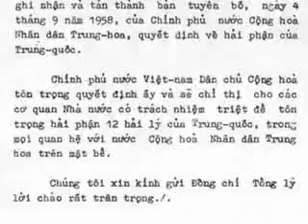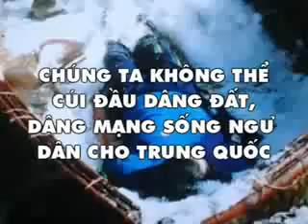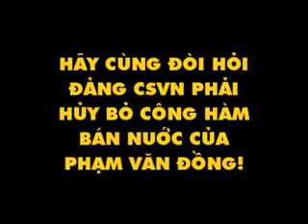CSVN phải hủy bỏ công hàm bán nước Phạm Văn Đồng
Tỏ ra khác biệt so với những cô gái khác. Hãy làm nổi bật những ưu điểm của mình để trở nên "tỏa sáng" trong đám đông. Hãy biến mình trông thật xinh đẹp, ngay cả khi bạn không như thế, bằng cách trang điểm và ăn mặc thật đẹp nếu cần.Đừng trông giống bất kỳ ai khác. Bạn cần thể hiện sự khác biệt, sự đặc biệt của mình. Tuy nhiên, bên cạnh đó, bạn cũng cần là chính mình. Có như thế bạn mới có thể biết chắc rằng các chàng trai thích bạn vì chính bạn. nhưng không quá khác biệt, mà hãy dễ gần.Đàn ông yêu những phụ nữ mà họ có thể đem đi giới thiệu với gia đình và bạn bè. Điều đó có nghĩa bạn không thể tỏ ra cách biệt. Một cô gái quá khác biệt so với người khác sẽ khó hòa nhập với những người xung quanh. Do đó, hãy hãy thể hiện cho chàng thấy bạn khác biệt chứ không cách biệt. Luôn vui vẻ và hòa đồng với mọi người, chàng sẽ thích dẫn bạn đi theo mọi nơi.Luôn thay đổi chính mình.Không ai thích ở bên cạnh một người tẻ nhạt và lúc nào cũng như lúc nào. Hãy luôn khiến mình luôn mới mẻ trong mắt người khác, đó là bí quyết khiến bạn luôn thú vị và có sức cuốn hút với người khác.Có nhiều cách để thực hiện điều đó, chẳng hạn thử nhiều kiểu tóc khác nhau, hôm nay để xõa thì hôm sau búi tóc, buộc cao. Hoặc hôm nay trang điểm gam màu hồng thì hôm sau trang điểm theo gam màu xanh. Đồng thời, chịu khó cập nhật thêm những thông tin mới, chẳng hạn nếu trước giờ bạn chỉ rành về âm nhạc thì giờ chịu khó tìm hiểu thêm về phim ảnh.Cho chàng biết bạn sẽ không bắt chàng thay đổi. Bằng cách nói rõ với chàng rằng, bạn yêu chàng vì chính chàng và không hề có ý định thay đổi chàng, chắc chắn bạn sẽ làm chàng cảm thấy vô cùng hạnh phúc bởi chàng cảm thấy có người thật sự hiểu mình và cái tôi của chàng không bị đe dọa. Nếu có thay đổi thì người đó chính là bạn mà thôi. Bạn sẽ phải thường xuyên thay đổi để luôn hấp dẫn trong mắt anh ấy. Khiến chàng sợ mất bạn.Hãy nói với chàng rằng lý do bạn muốn yêu là vì bạn không muốn một mình. Nếu chàng cũng cởi mở thừa nhận điều tương tự thì chàng sẽ sợ mất bạn. Sự khao khát và phụ thuộc vào nhau có sức hấp dẫn rất lớn.Kiêu kỳ vừa đủ.